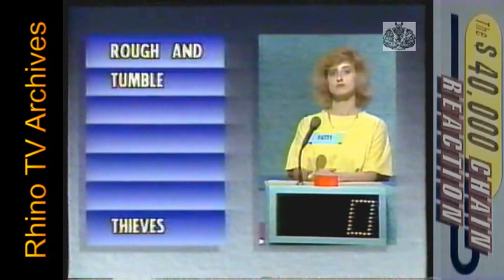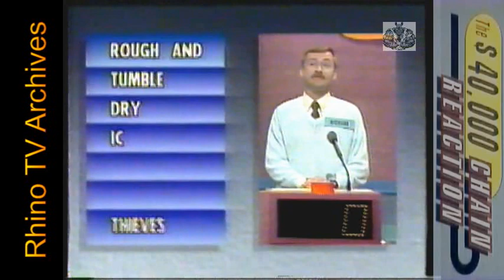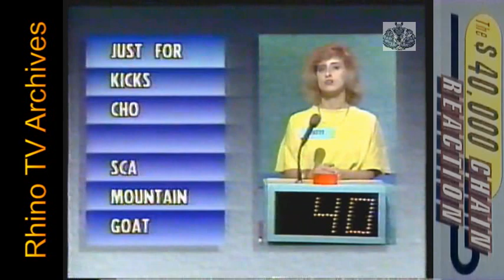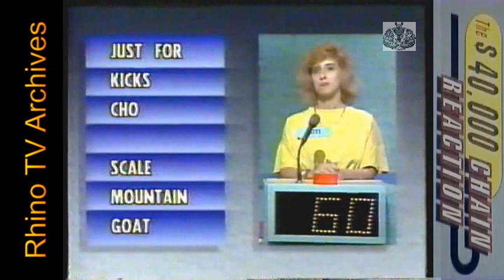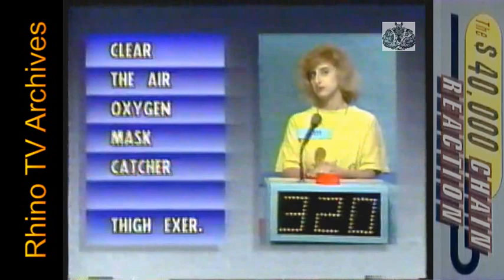The $40,000 Chain Reaction (1991) - 1st episode: Richard vs. Patty (Home Game & End Credits missing)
This final season of Chain Reaction guaranteed $40,000 to the season champion.  To be eligible for the top prize, contestants needed to win a $7,500 elimination tournament with 8 players competing in each tournament.  Here is the premiere episode with the Home Game and end credits missing.